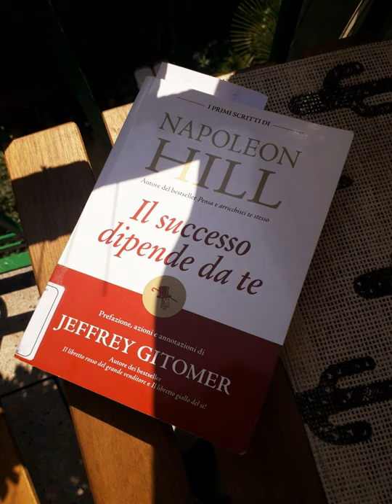Fuck school (2019)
prod. by AlexCore beats

Fuck school ahahahah...no for real tho educate yourself and your children
At the end of the day we all are students and teachers at the same time...

Trap beat

Rap beat

Trap instru